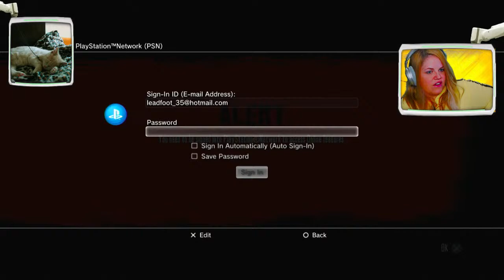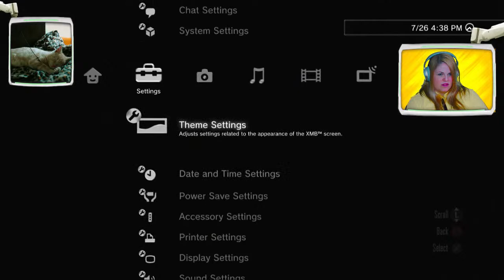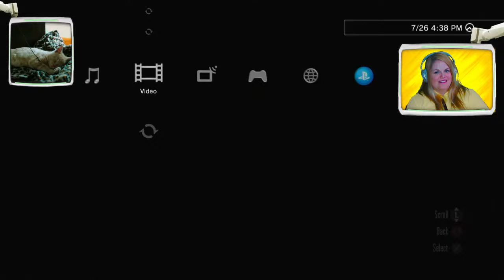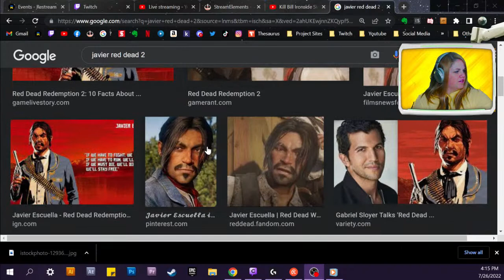Kill Bill | Red Dead Redemption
It's time for John to get some proper revenge on Bill Williamson, it's time to Kill Bill!

I stream Mon - Thurs, 2pm-6pm MT here on Youtube and Twitch
  Come join, and feel free to tell me how you've found me :)

Want to have a say in what I play next? Want to know WHY I missed stream that day when I stream like clockwork? Enjoy pet photos and memes?

Red Dead Redemption is a 2010 action-adventure game developed by Rockstar. It was a spiritual successor to Red Dead Revolver and is set on the American frontier in 1911. The game's protagonist is John Marston an ex-outlaw who's past has come back to haunt him. Forced by the government to become a gun for hire and hunt down his ex-outlaw gang members he has to be the best gun slinger in the West to save his family. The game takes place in an open world fictionalized version of the the Western United States that can traversed by horseback. There is a morality system where you gain a lose honor depending on your actions which effects different aspects of the game. This is my first time playing Red Dead Redemption and after finishing Red Dead Redemption 2 the prequel to this game, it seemed natural to see if Red Dead Redemption holds up. I'm looking forward to seeing how John's storyline ends.